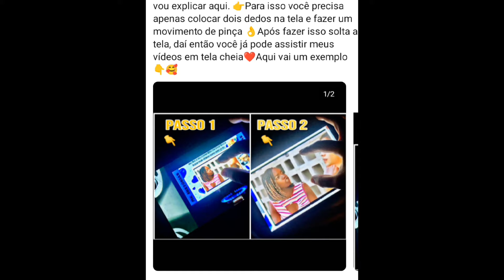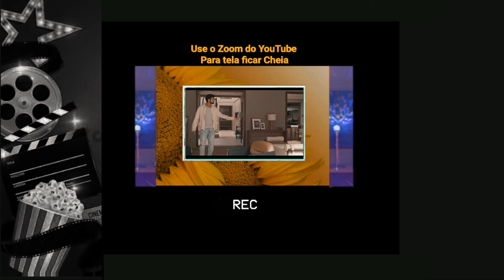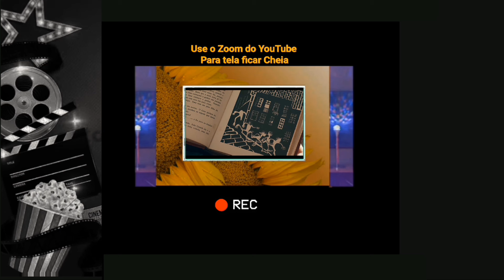A História de Buba e José Venâncio - Parte 3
🎥FALA PESSOAL, saiba que todos os vídeos/histórias desse canal é em formato comentada para poder cumprir as regras e diretrizes do YouTuber então é isso espero que gostem❤️ e se gostar já sabe né?😍👍

Buba e José Venâncio / Parte 3 / Renascer 2024